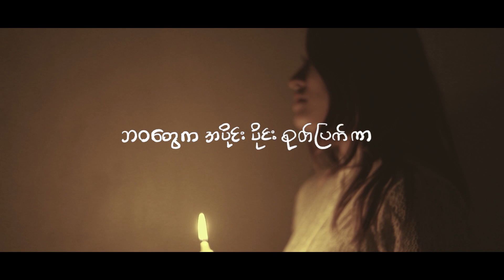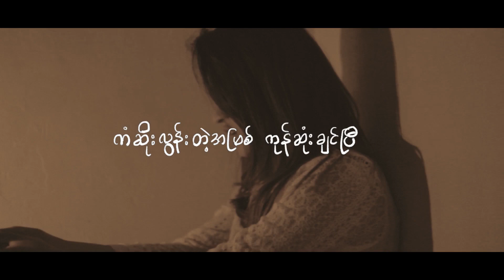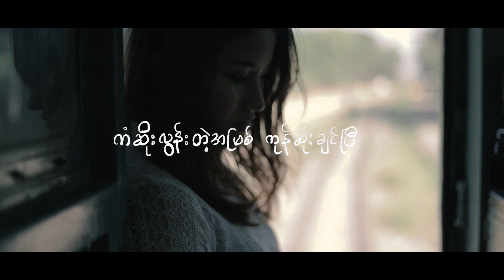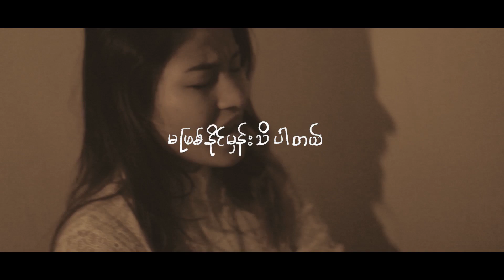အိမ်ပြန်ချင်ပြီ (Official MV)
Composer       - Buti
Vocalist           - Esable jabawk
Director           - E Ton
D.O.P               - MiND
Edit                  - Sai Han Tun Aung.
De Shutter Click Production.